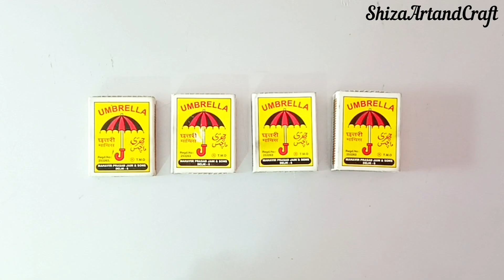How to Make Mini Drawer From Matchboxes | DiY Matchbox Drawer |Matchbox Craft Easy | School Hacks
How to Make Mini Drawer From Matchboxes | DiY Matchbox Drawer | Easy Matchbox Craft | School Hacks |